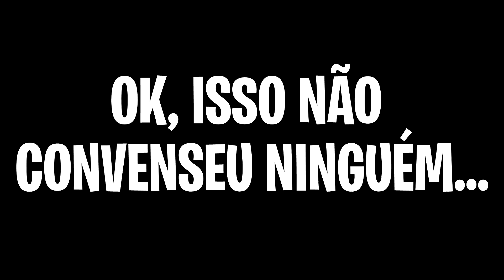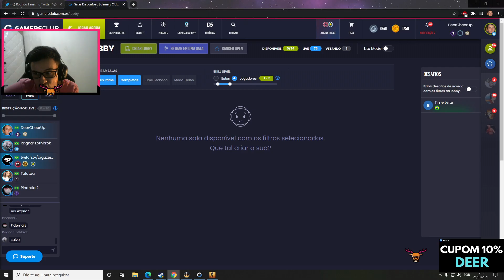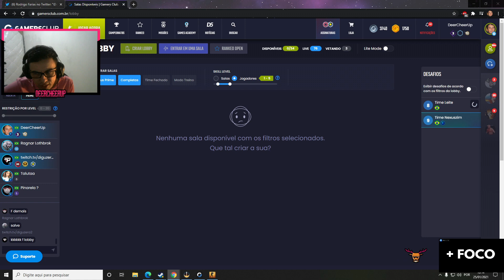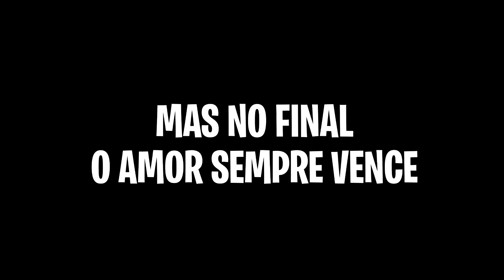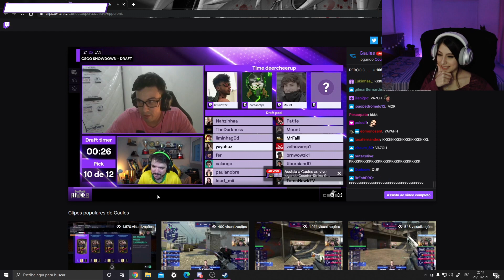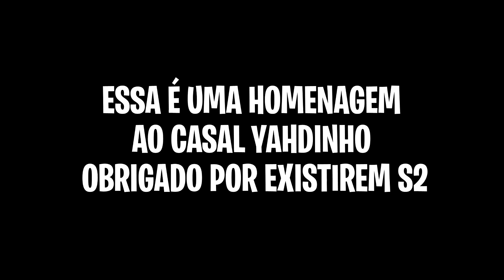MELHORES MOMENTOS DO LINDINHO E YAYAH